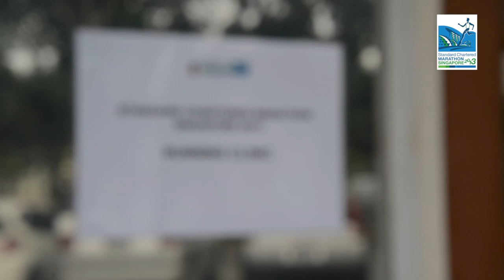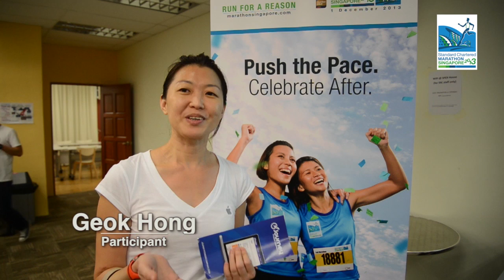Standard Chartered Marathon Singapore 2013 Running Clinic, 7 September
The first SCMS 2013 Running Clinic was held at Singapore Sports Council's SPEX House on 7 September 2013.

Registration for our running clinics are open to all Full Marathon, Half Marathon, 10K and Ekiden registrants of SCMS 2013. The slots are available on first-come-first-served basis through online registration only.

To sign up and find out more about our clinics visit our